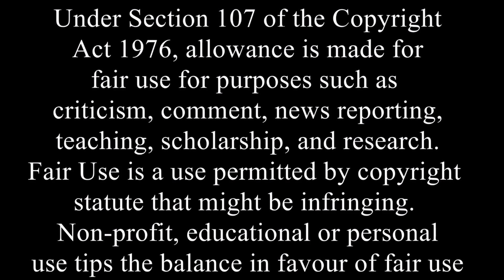Alita Battle Angel || Legends Never Die (Remix)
This video is to not be sold, nor to make money from.

Song: Legends Never Die by Eminem, Linkin Park & Alan Walker